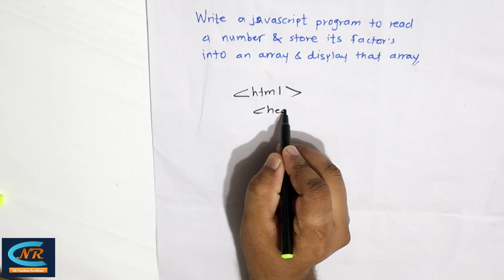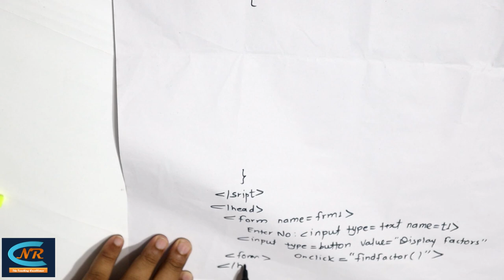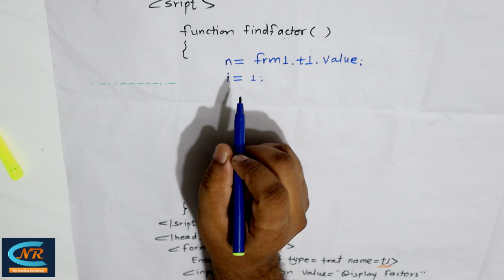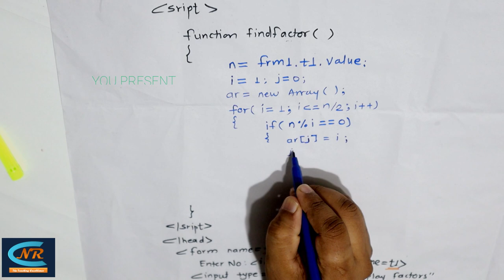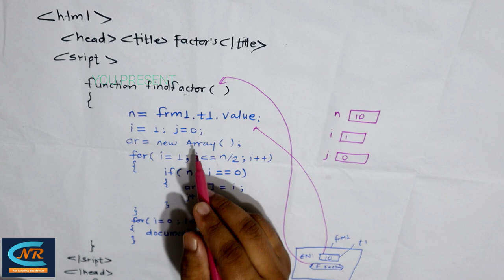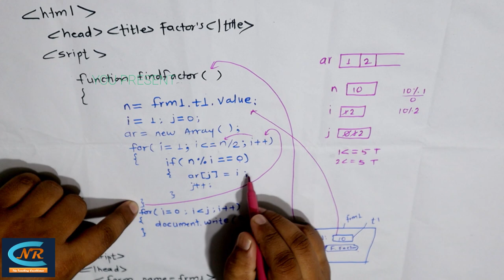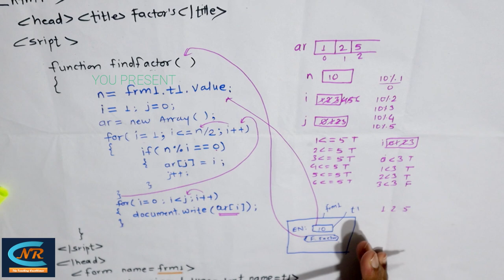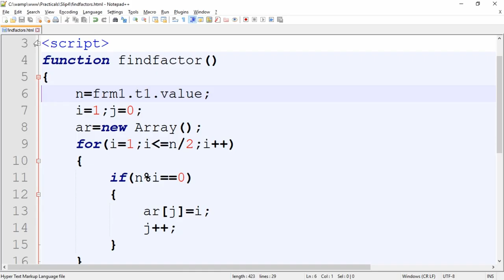Slip 4 Factors in JavaScript with tracing By Ramdas Sir [in Hindi]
Write a JavaScript Program to read a number from user and store its factors into an array and display the same.